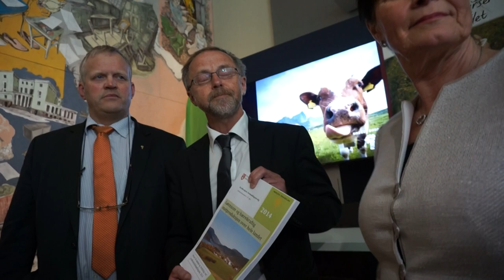Norges bondelag og Norsk Bonde- og Småbrukarlag leverer krav til Staten.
Jordbruksforhandlingene 2014 starter. 25.04.14.
Merete Furuberg, leder i Norsk Bonde- og Småbrukarlag, Nils T. Bjørke, leder i Norges Bondelag. Statens forhandlingsleder Leif Forsell.